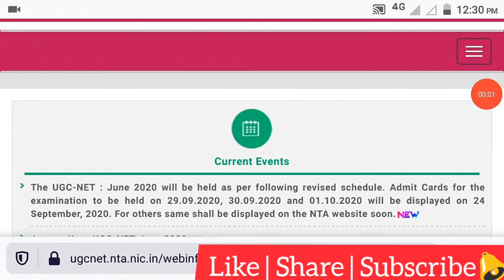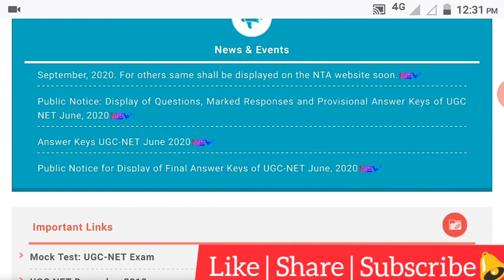Important Announcement UGC NET 2020 June official CUT Off for Students /UGC NET JRF Result JUNE 2020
Important Announcement NTA UGC NET 2020 June official CUT Off for Students /UGC NET JRF Result JUNE 2020

UGC net June 2020 result out
NTA UGC NET 2020 result
UGC net June 2020 result
Final cut off
Cut Off marks ugc result net